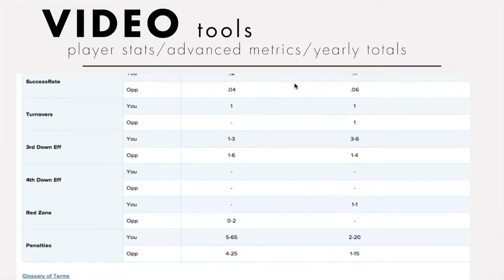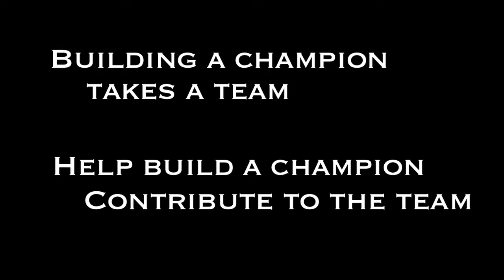2015 Coach's Kickoff Luncheon: Building a Champion, contributing to the team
This year the Loyola Academy Football Alumni Club is raising money to help pay for team building seminar, and a new software system for coaches to analyze game film.